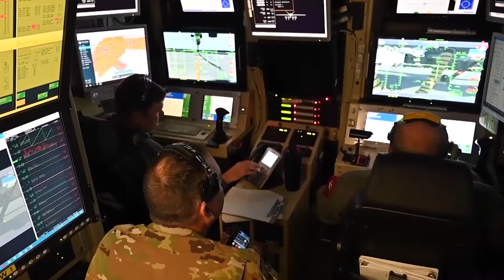119th Wing Operations Group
The 119th Operations Group from the North Dakota Air National Guard, tells us who they are and what they do for the Nation.